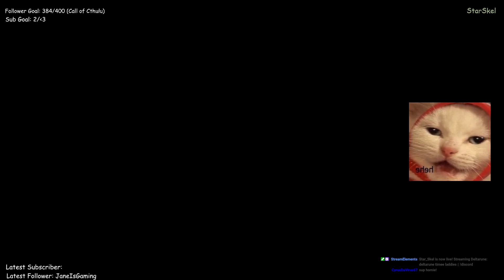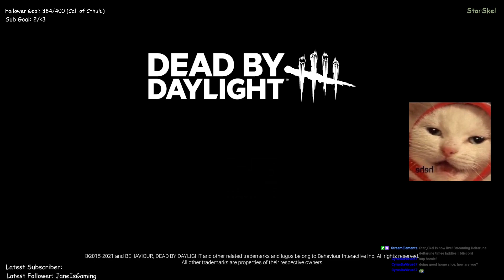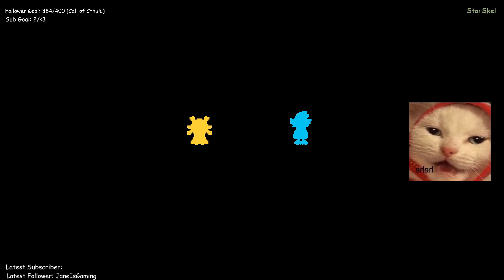deltarune timee laddies